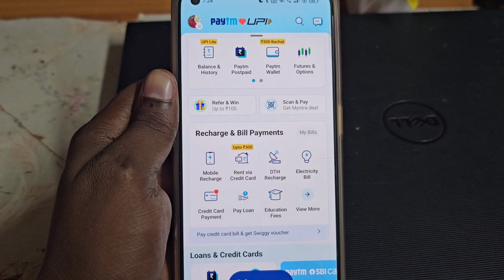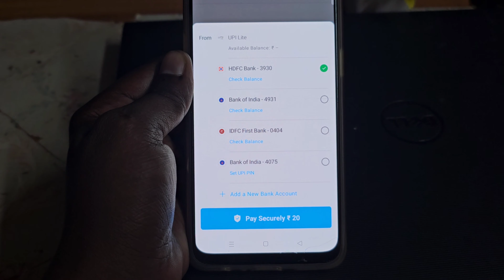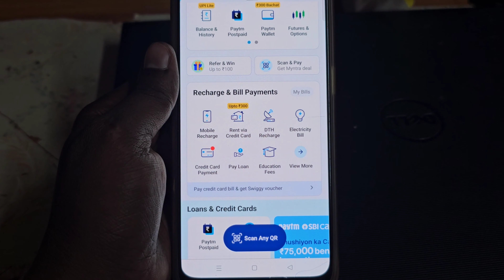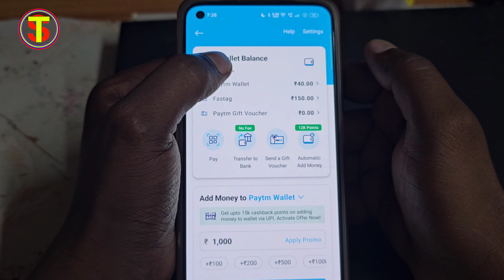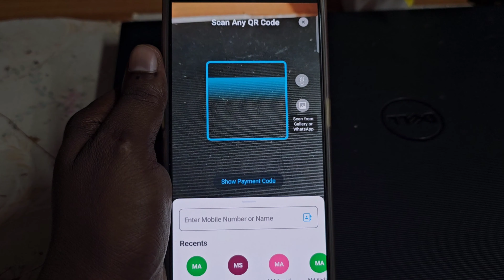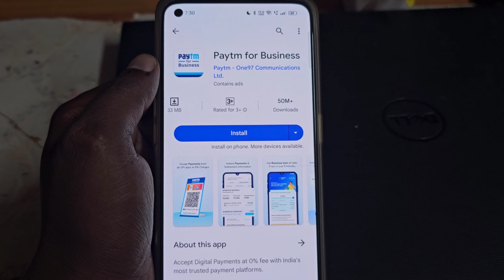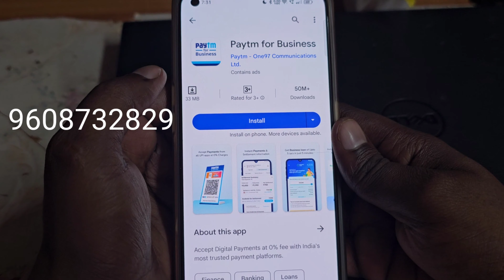Paytm wallet to bank transfer free Paytm wallet se Paisa kaise nikale Paytm wallet to bank account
Paytm wallet se Paisa Bank mein Kaise transfer Karen
Paytm wallet to bank transfer kaise karen
Paytm wallet to bank account
Paytm wallet to bank transfer 2023
Paytm wallet se Paisa Kaise nikale
Paytm wallet se Paisa Bank mein Kaise transfer Karen without charges
how to use paytm wallet without kyc
paytm wallet to bank transfer
paytm wallet to bank transfer free 2023
how to transfer paytm wallet to bank account without kyc
Paytm Wallet Balance Transfer Bank Account without KYC
how to transfer paytm wallet to bank account
how to send money from paytm wallet to bank account
Paytm wallet se Paisa Bank mein Kaise nikal sakte hain
Paytm wallet se Paisa Bank mein Kaise nikale 2023